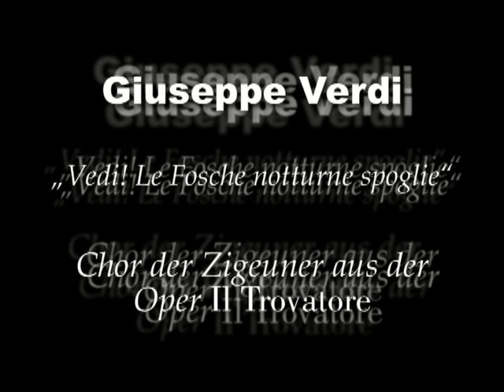Giuseppe Verdi, "Vedi! Le Fosche notturne spoglie" (Il Trovatore)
Chor der Zigeuner aus Giuseppe Verdis Oper "Il Trovatore" - einer der Chöre in der großen Operngala am 10. Mai 2015 im Amberger Congress Centrum, gefördert vom Kulturreferat der Stadt Amberg.
Dieter Müller leitet die Amberger Chorgemeinschaft, den Chor der Berufsfachschule für Musik des Bezirks Oberpfalz in Sulzbach-Rosenberg sowie das Sinfonieorchester Bohemia Prag.